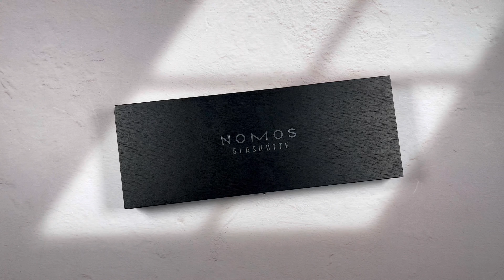Unboxing NOMOS Glashütte Tetra watch | Die Unerreichbare | silver pink watch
With the introduction of two colorful Club Campus watches, NOMOS made it clear to everyone that they are ready for spring.  Unfortunately, this has not really had a positive effect on the weather yet.

The German watch brand makes another attempt - a few weeks later - with the launch of a Tetra quartet that is provided with different shades of pink.

In this unboxing video you will see the model with silver sunburst dial and pink subdial.